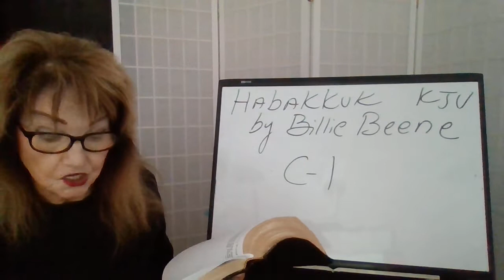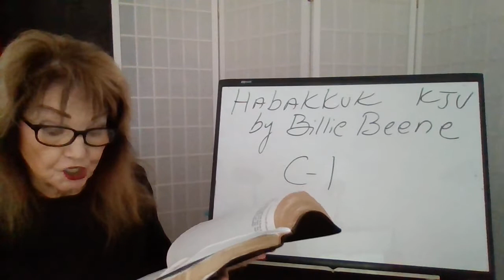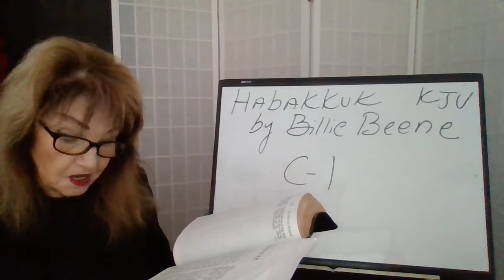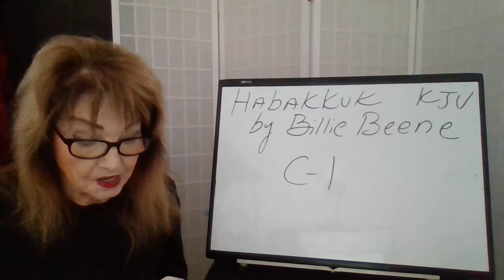Habakkuk by Billie Beene - KJV - C1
Bible King James Version (KJV)